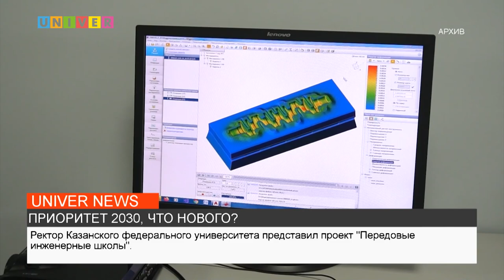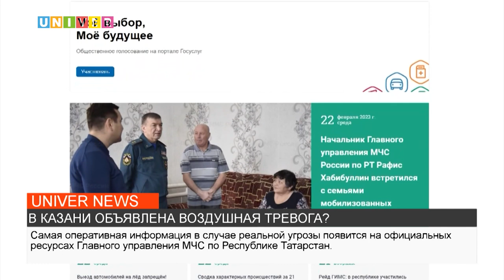НОВОСТИ КФУ от 22.02.2023